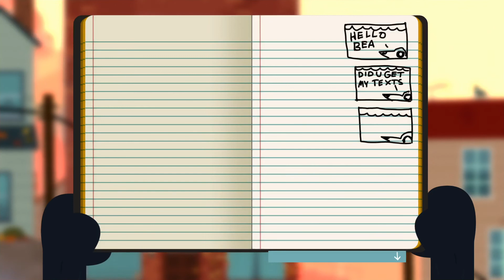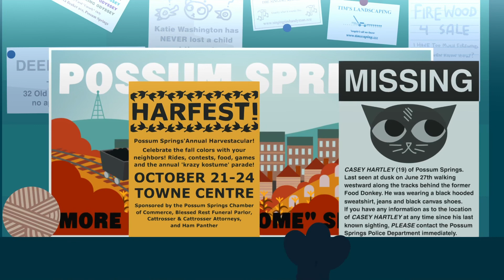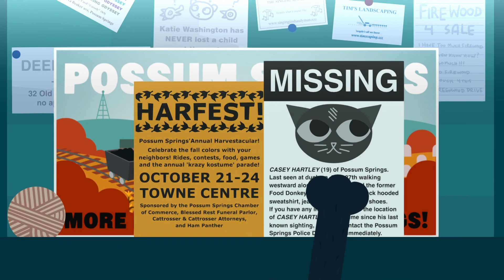Exploring the Dead End Town! | Night in the Woods Gregg Part 2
Time to see the residents of Possum Springs!